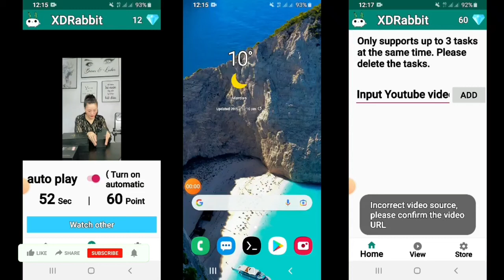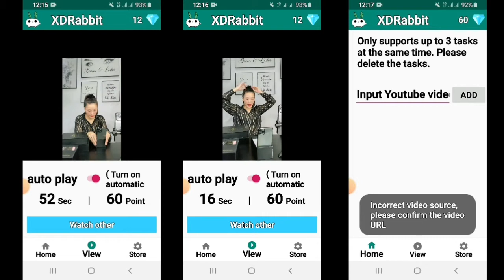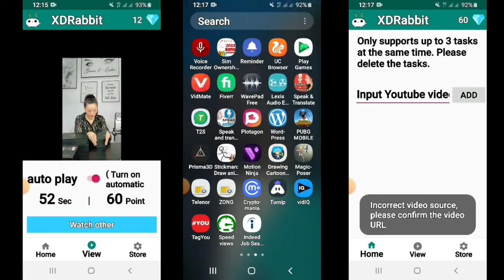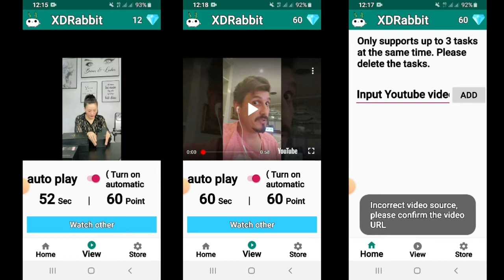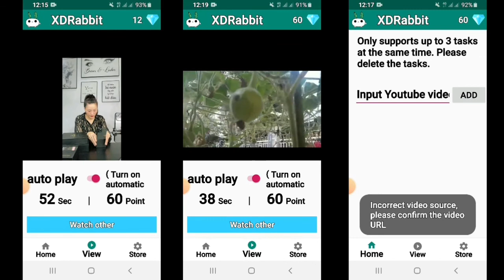how to complete 4000 Hours watch time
Welcome to another video pro tech tv is always care about new YouTubers if you are new YouTubers and want to complete your channel watch time and get virul your content this video is for you

Application link
👇Application👇

How to complete watch time, 4000 hours watch time, YouTube views increase, how to get virul, YouTube monetization, channel monetization 2022, new YouTube channel grow, tips and tricks,